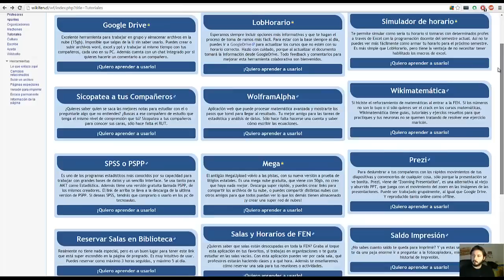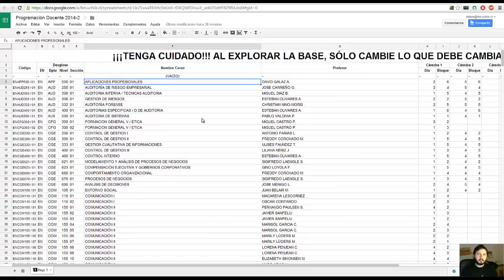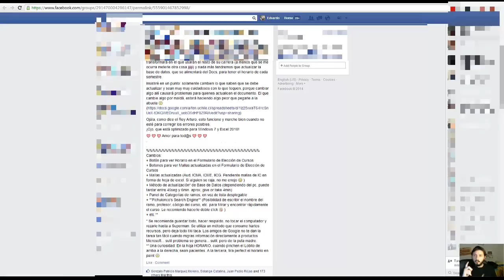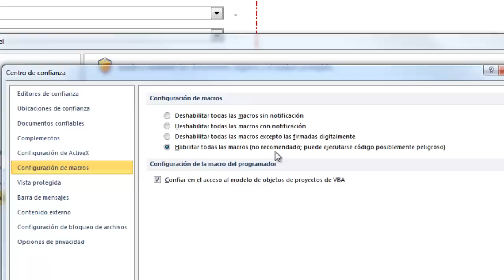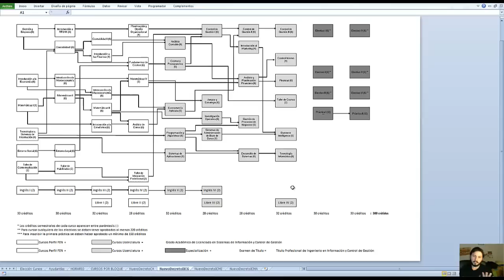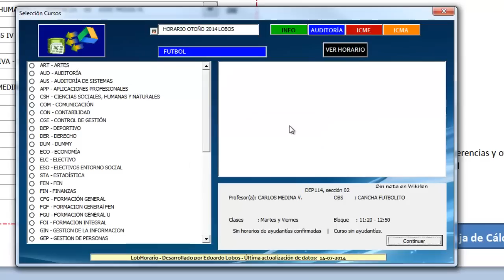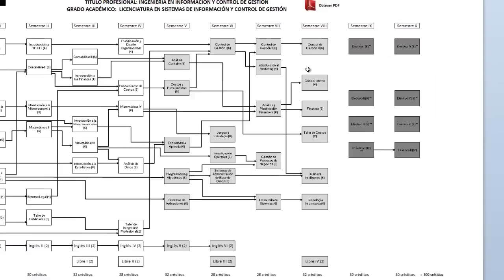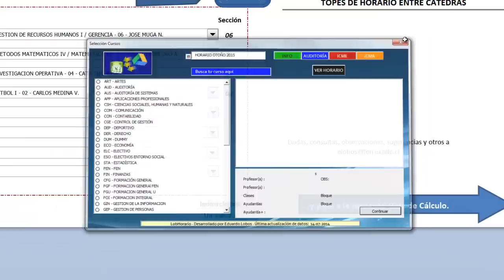Explicación LobHorario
Amigos, colegas y compañeros de la ilustre Facultad de Economía y Negocios de la Universidad de Chile, los invito a que vean este video en el que les intento explicar cómo utulizar el ya conocido por nosotros LobHorario.

Idealmente podrán llegar al mejor resultado en su elección de los cursos que quieran tomar con ayuda el archivo y del video. Recuerden pasar por wikifen.cl o por facebook :D

Espero me disculpen por la poca dicción, estamos trabajando para mejorar esa parte :3

¡Espero les resuelva sus dudas y me comentan las que les queden!

¡Abrazo!